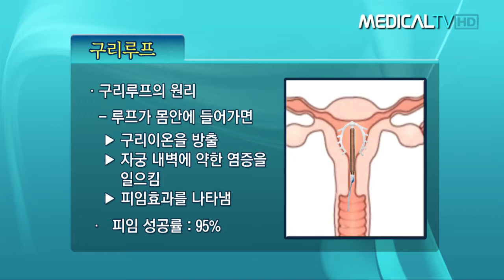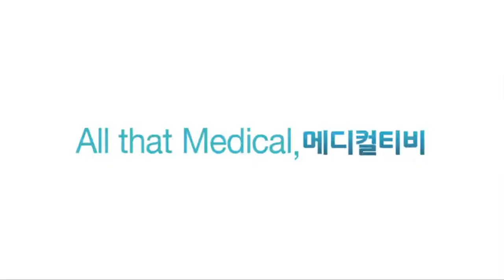기혼의 피임 방법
주소 : 서울특별시 중랑구 중화동 288-1
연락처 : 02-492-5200